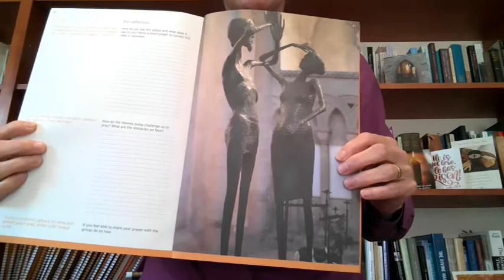A Sermon for Easter Day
The Bishop of St Davids, Joanna Penberthy, reflects on how Resurrection turned the grave into a bed of hope.